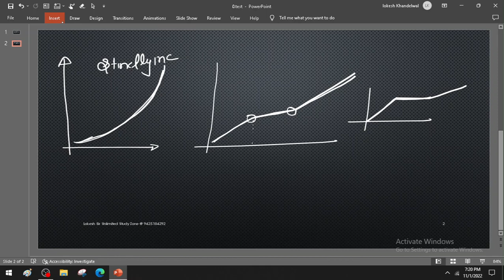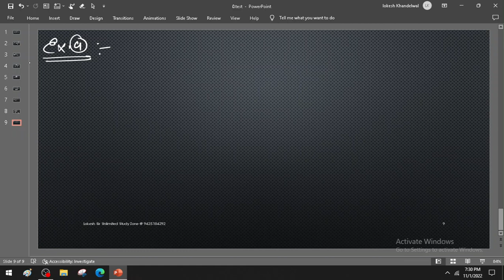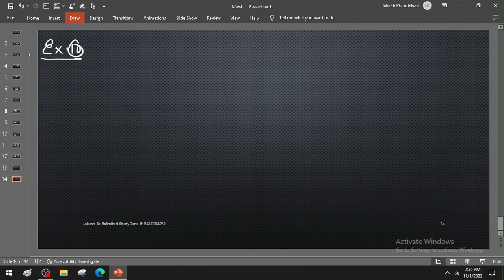math exercise 6.2